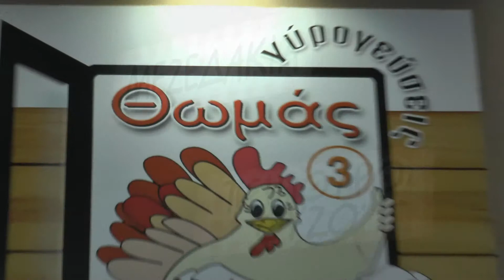ΧΡΗΣΤΟΣ ΑΓΓΕΛΗΣ--ΚΩΣΤΑ ΣΤΑΥΡΟΥ (ΒΙΝΤΕΟ 4)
Vaasil Tereziu